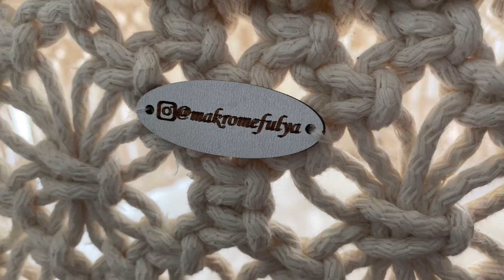Makrome XXXL Leylak Salıncak DIY Final Tanıtım,Macrame XXXL Swing DIY Fınal Teaser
🔴Fulya'dan Harikalar
Demir,İp Ve Diğer Ürün Siparişleri İçin Instagram @makromefulya
0:00​​ İntro
0:10​​ Tanıtım
Bu harika Videolara da bakabilirsiniz
🔴Fulya'dan Harikalar